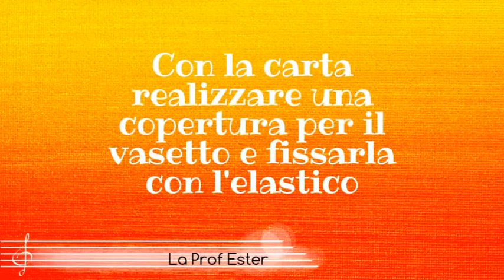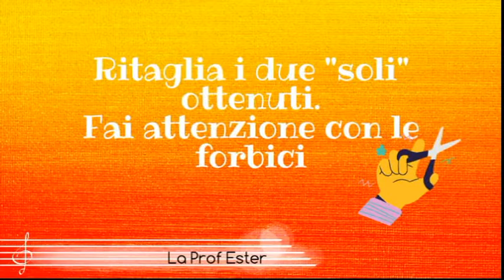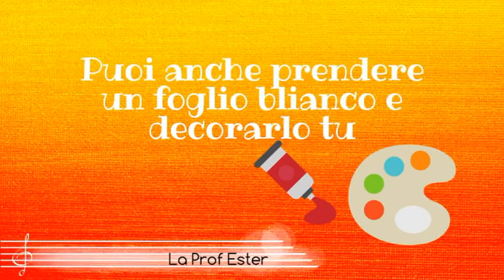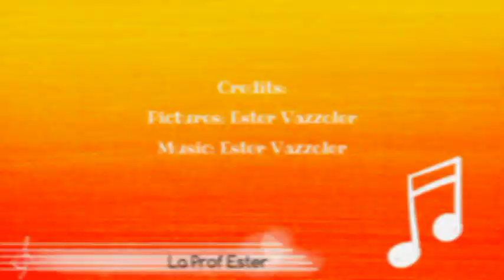Costruiamo una maracas con materiali di recupero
Video destinato agli studenti della scuola primaria. Costruzione di tre maracas diverse utilizzando materiali di recupero